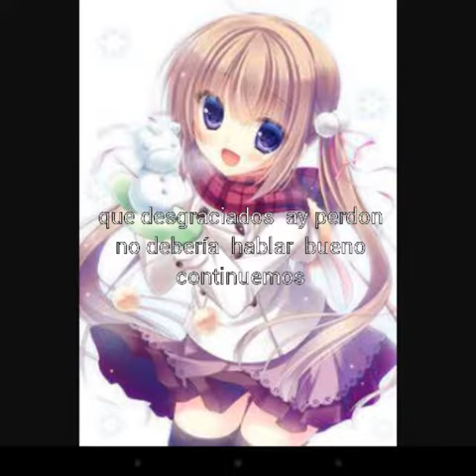DE LA AMISTAD AL AMOR CAP 1